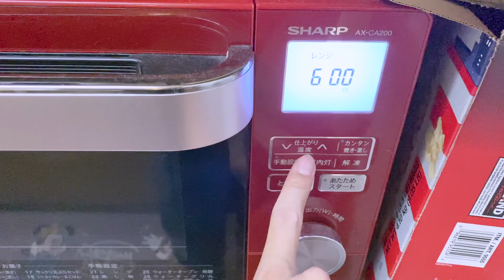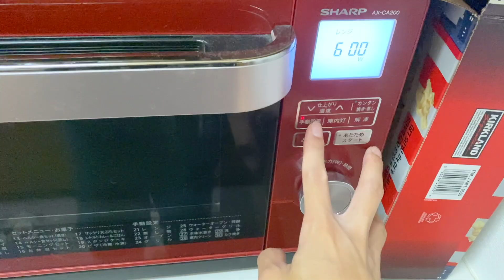『地球グミ』"プリン"にしたら おいしいの⁉️😱ヤバいものも出来ましたｗｗ【海外グミ】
⬇かっちゃんのミルダム👀（撮影の裏側のリアルをライブ配信してます!!）

【『地球グミ』"プリン"にしたら おいしいの⁉️😱ヤバいものも出来ましたｗｗ【海外グミ】地球グミぷりん作ってみた✨

🎁プレゼント/ファンレターの贈り方🎁
"ファンスファー"というサービスでのみプレゼントを受け取ってます!!
（登録が必要ですが、簡単に送れるのでぜひこちらからよろしくお願いします✨送っていただいたプレゼントは公式ラインのLINEブームで紹介させていただきます♪お手紙は音読しないので安心してね!!）

素材提供
PIXTA

楽曲提供
Music is VFR
DOVA-SYNDROME